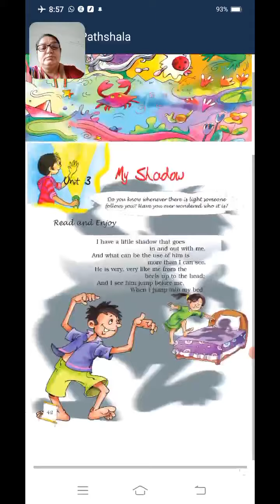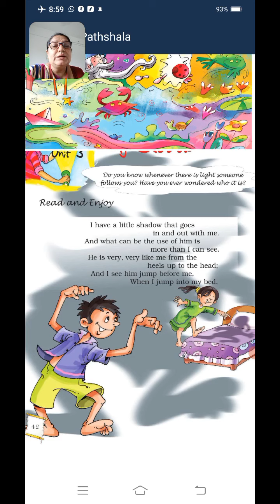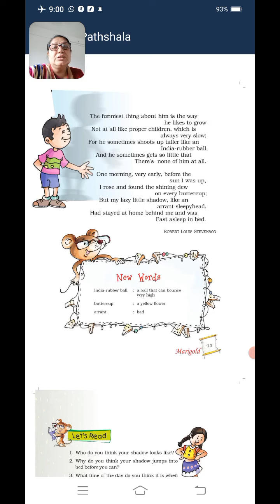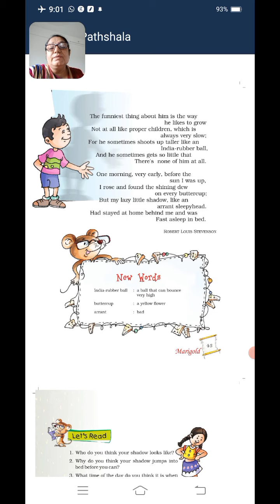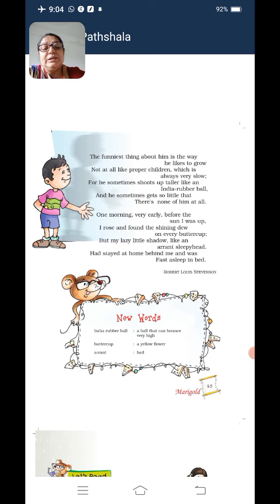STD 5TH ENGLISH POEM 3 SHADOW